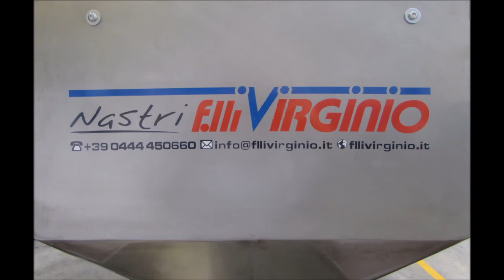MPW 280 HE - Coffee pods - 48cav - Capsule caffè - 48 cav - 243